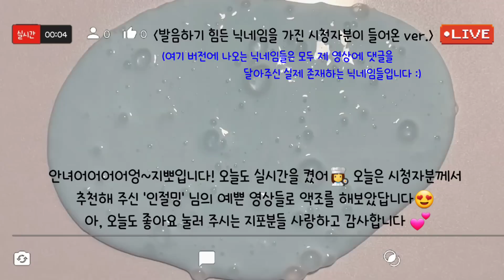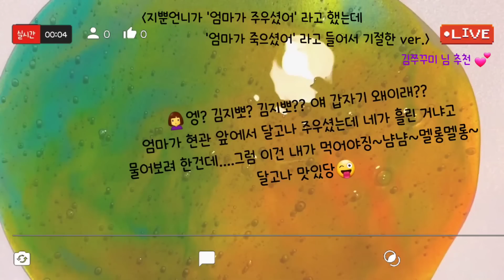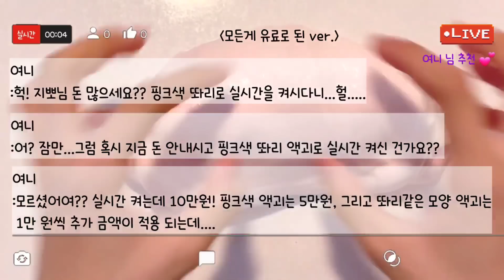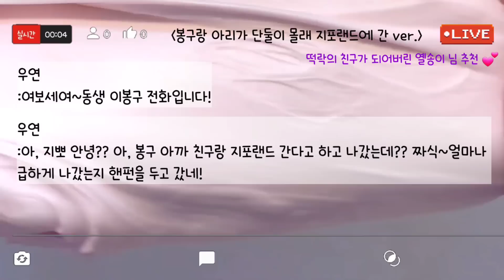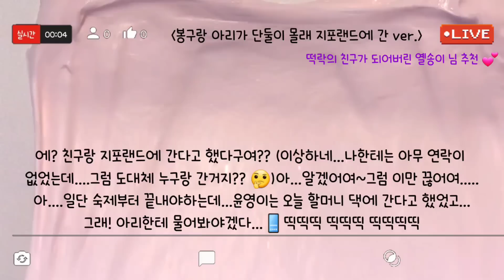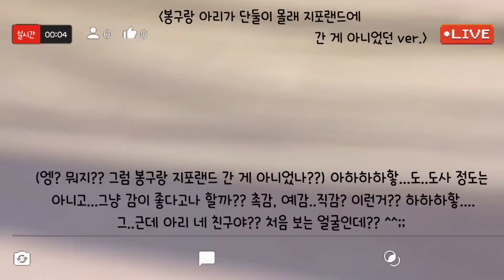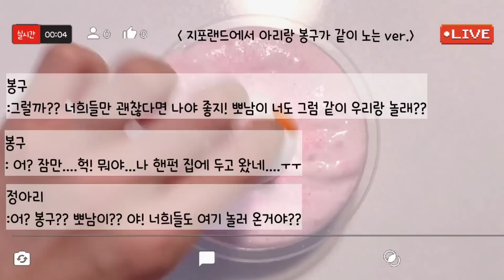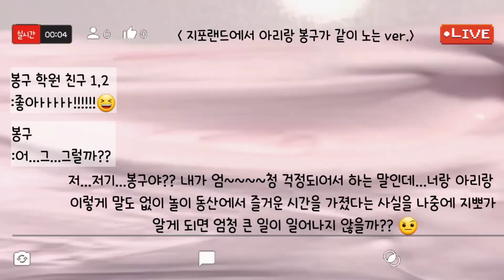🔮모든버전 실시간/🌈597탄/실시간/모든버전실시간/상황극/슬라임/버실/slime/액괴/1일1영상/지뽀GIPPO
영상 : 인절밍 님 감사합니다😍🥰

🖋폰트 : 넘나좋은것